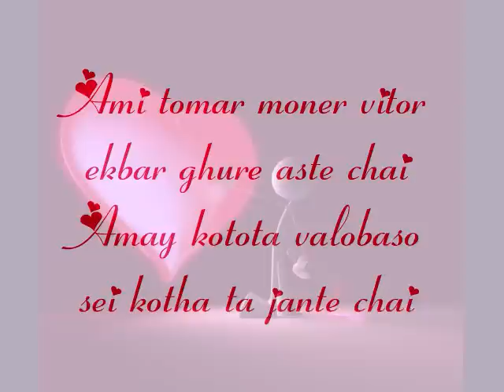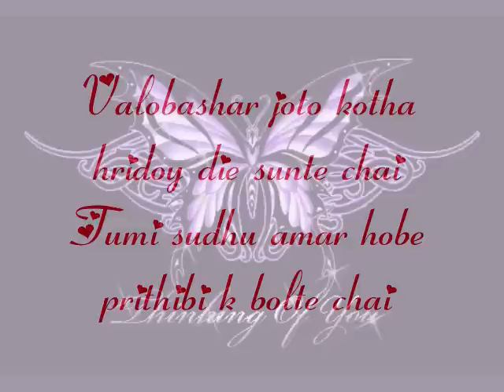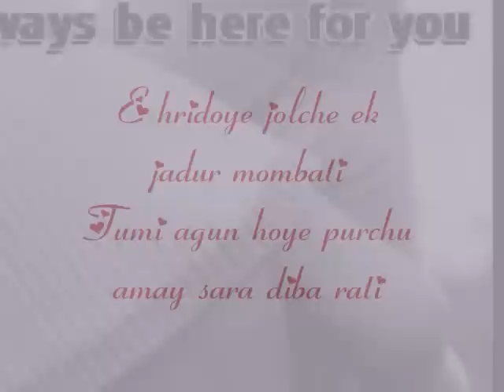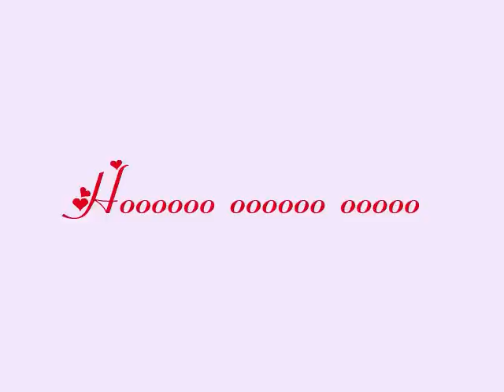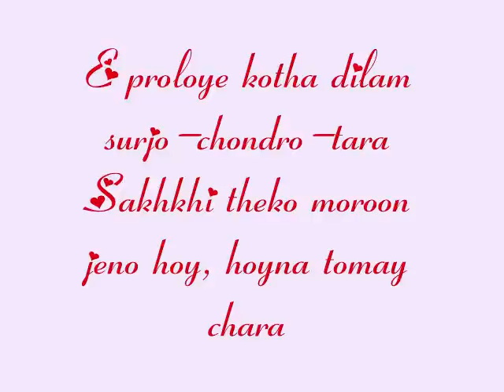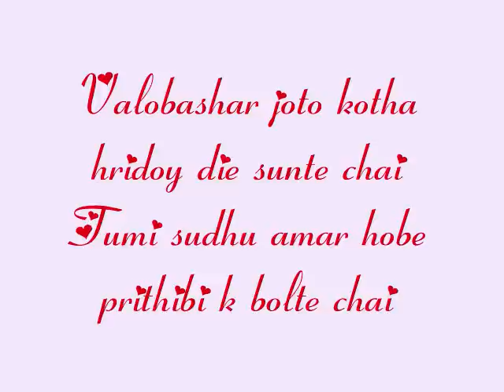Ami tomar moner vitor Lyrics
The lyrics is NOT mine, I got it from a website.
Song: Ami tomar moner vitor
Artists: Habib and Nancy